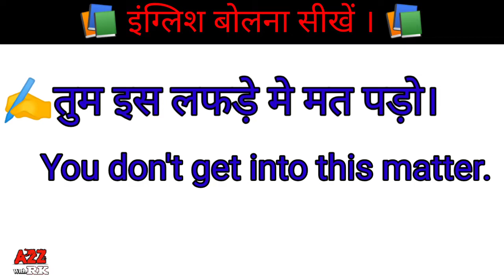📚 इंग्लिश बोलना सीखें ।||English speaking practice📚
raleted sentences

तुम इस लफड़े मे मत पड़ो।
‌ You don't get into this matter.
‌मै यही कहना चाहता था।
‌This is what i wanted to say.
‌मै यही कहना चाहता हूँ।
‌This is what i want to say.
‌इतना गुस्सा ठीक नहीं है।
‌ This much anger is not good.
‌शक की कोई गुन्जाइश नहीं है।
‌ There is no room for doubt.
‌1. मुझे जुबान मत लड़ाओ।
‌Don't talk back to me.
‌ 2मुझे मेरे हाल पर छोड़ दो।
‌, leave me on my own.
‌3. मेरी इज्जत का सवाल है।
‌my respect is on the line.
‌4.गलती तुम्हारी है न कि मेरी।
‌ The fault is yours not mine.
‌5. तू मुझसे जलता क्यों है?
‌ Why do you jealous of me?